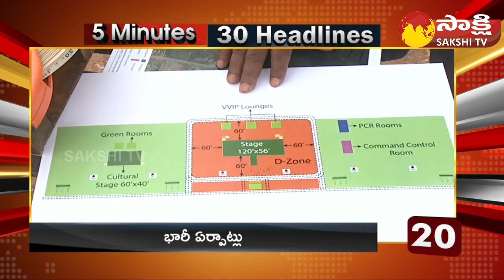TOP 30 Headlines | Sakshi Speed News | Top 30 Headlines @ 05:00 PM | 27-06-2023